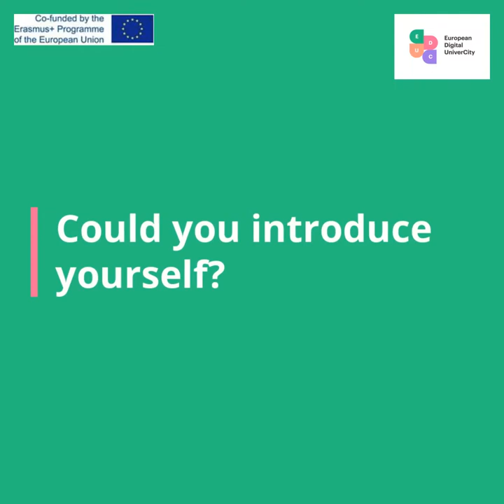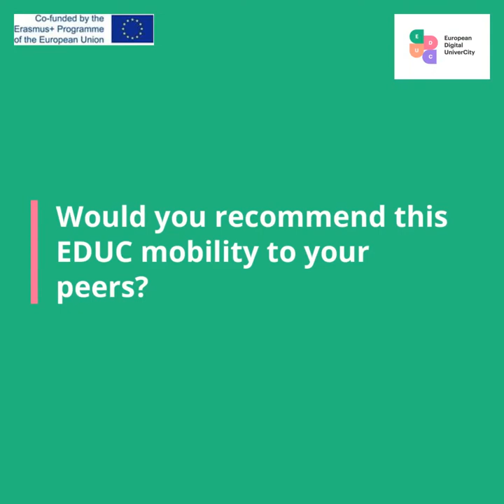La césure EDUC - Témoignage de Sonia et Lara